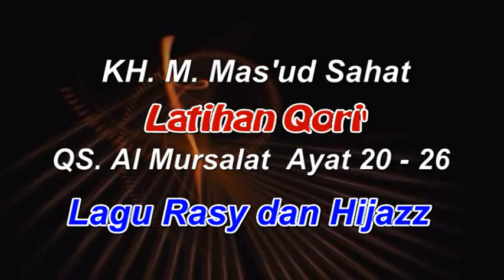Qori Internasional KH. M. Mas'ud Sahat | Al Mursalat Ayat 20 - 26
Latihan Tilawatil Qur'an Bersama Pengasuh PONPES MAN 2 Kudus bersama KH. Muhammad Mas'ud dari Kudus
Lagu RASY - HIJAZ ASHLI - HIJAZ KAK KURT